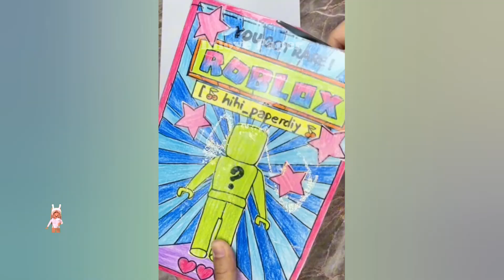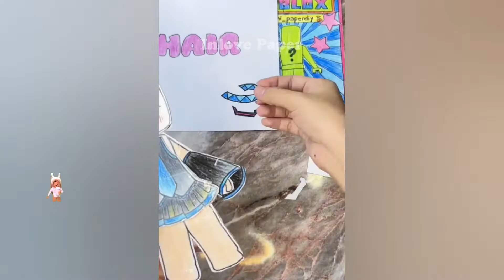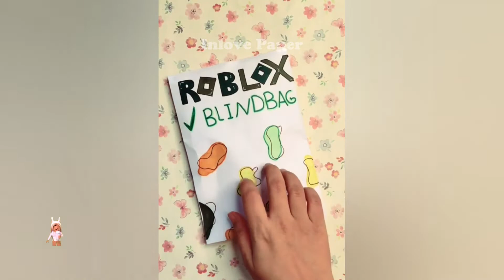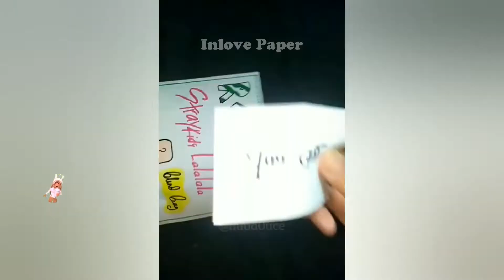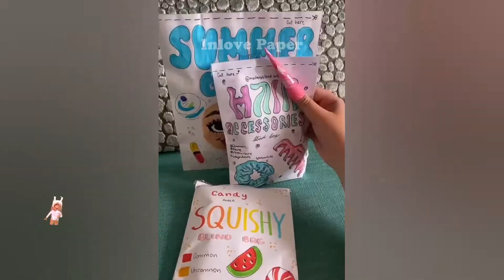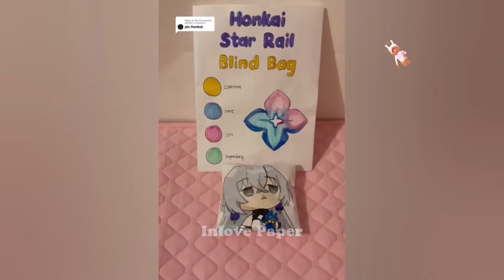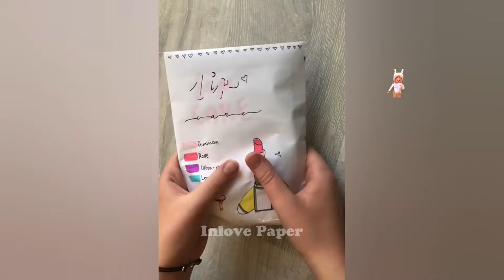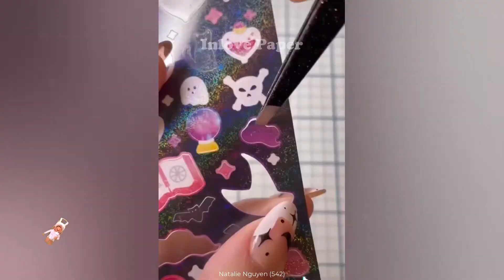[‍✨Paper DIY✨] Roblox Outfit Blind Bag # Roblox Compilation,rolox asmr #16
[‍✨Paper DIY✨] Outfit Blind Bag , Roblox Compilation